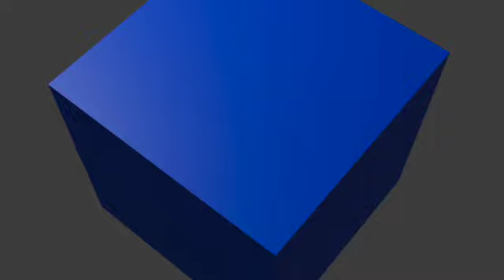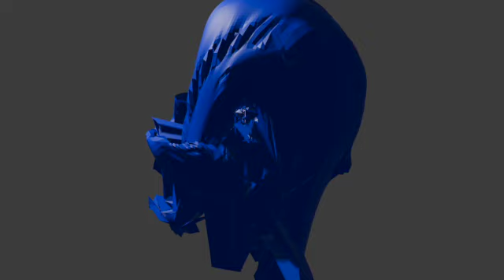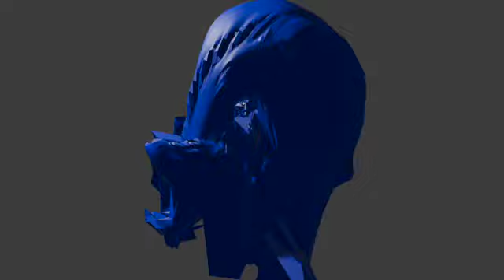night is alive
real dog fights, Blender and AI nonsense, featuring Not Burn a Hole in it Too